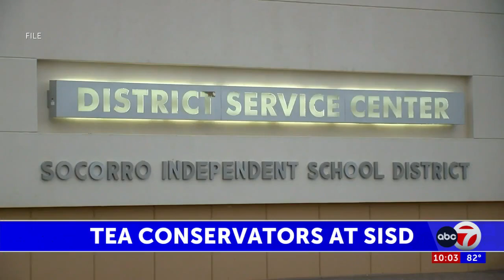Conservators from the Texas Education Agency speaking to public following appointment to SISD